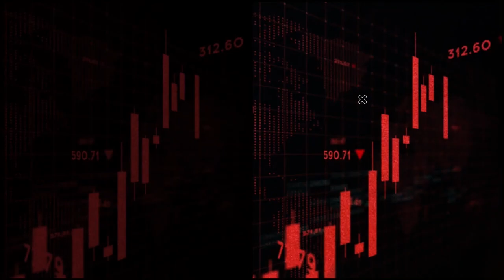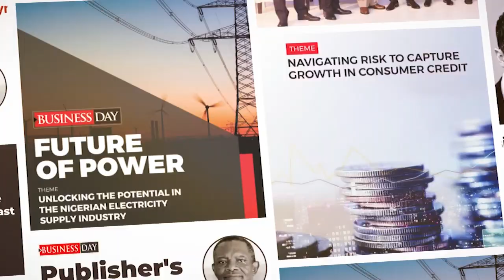A quick wrap of some of today’s big stories.